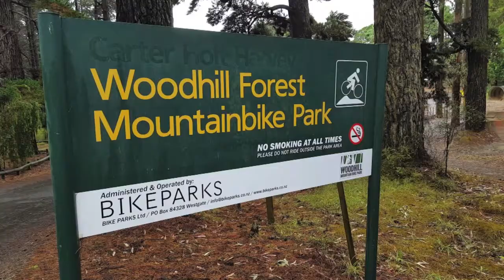NZ(준석이 버젼)